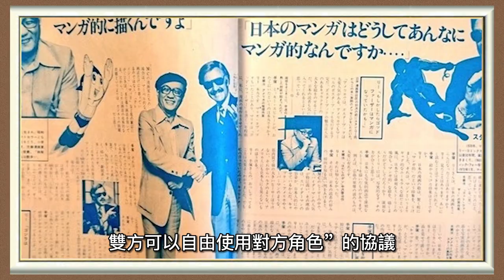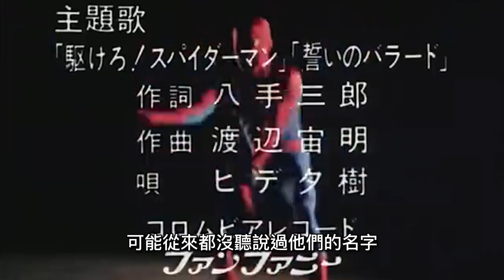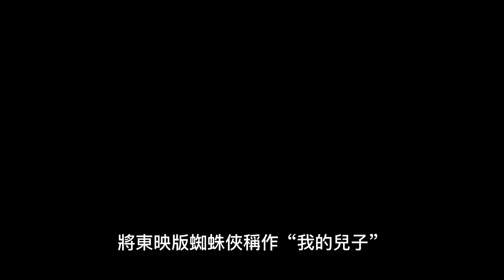奧特曼版蜘蛛俠！開高達的蜘蛛俠，斯坦李留在日本的“孩子”東映蜘蛛俠 スパイダーマン Japanese Spider-Man Supaidāman Marvel Comics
作為漫威的頭號“親兒子”，蜘蛛俠在世界各地都有著極高的人氣，在各國的漫威粉中，日本觀眾與蜘蛛俠之間的故事格外特別，因為這都要歸功於一部特別的影片，他不光是最早的日本版漫威英雄，同時還是漫威宇宙數量龐大的蜘蛛俠中，實力名列前茅的存在，那麼我們接下來就來聊聊，這部畫風狂野，但集齊了奧特曼、假面騎士、高達等作品製作人員，可以說是日本特攝業界全明星陣容的，東映版《蜘蛛俠》，到底是如何誕生的吧
As Marvel's number one "pro -son", Spider -Man has a very high popularity around the world. Among the Marvel powder of various countries, the story between Japanese audiences and Spider -Man is particularly special, because this must be attributed to one In a special film, he is not only the earliest Japanese version of Marvel heroes, but also among Spider -Man with a huge number of Marvel universe. The producers of works such as Ultraman, Kamen Rider, and Gundam can be said to be the All -Star lineup of the Japanese special film industry. How did the Dongying version of "Spider -Man" be born?